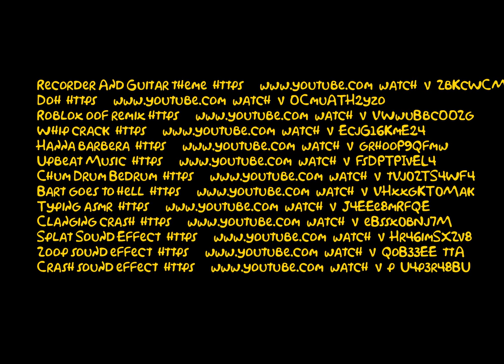Simpsons Internet Safety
Done for the 24 hour animation contest at my school it did not win but Idk i like it
Bart teaches you how to deal with online hate